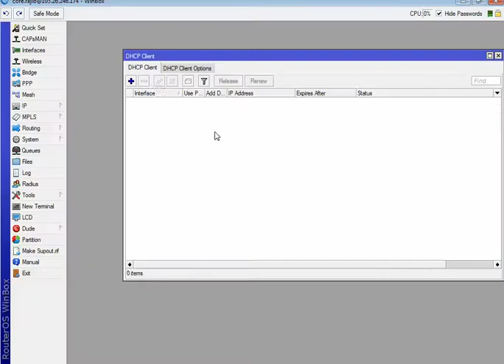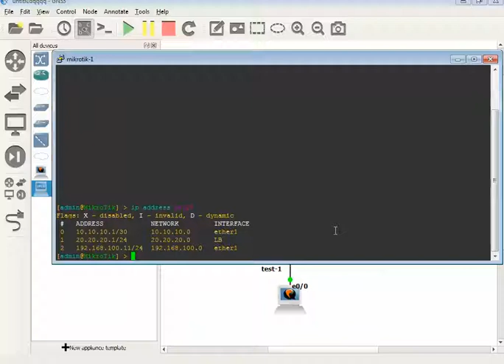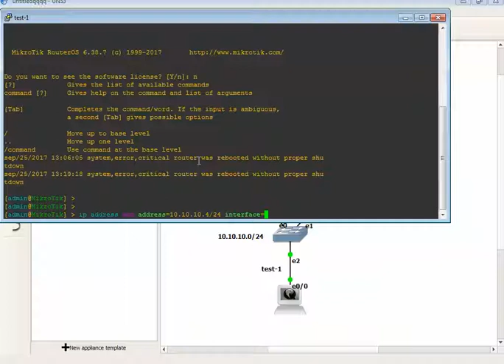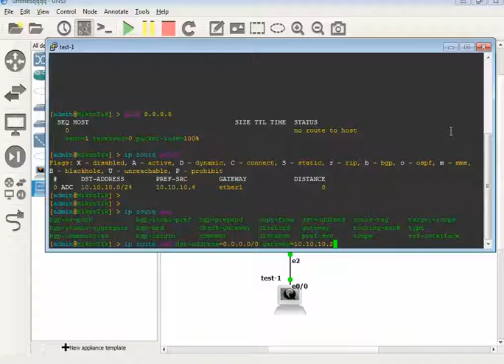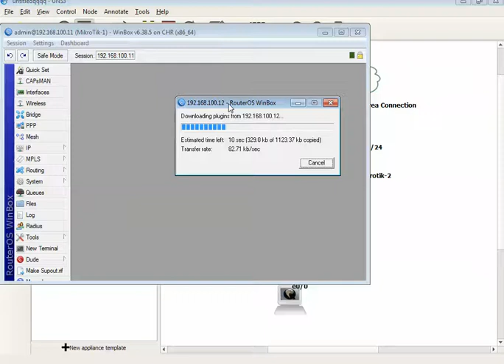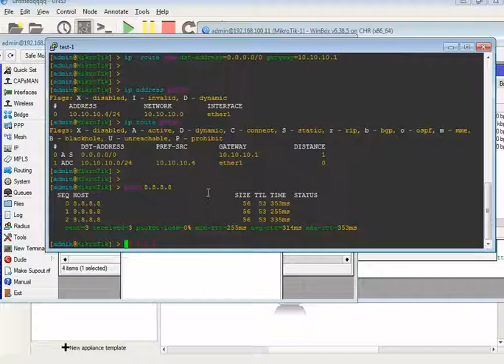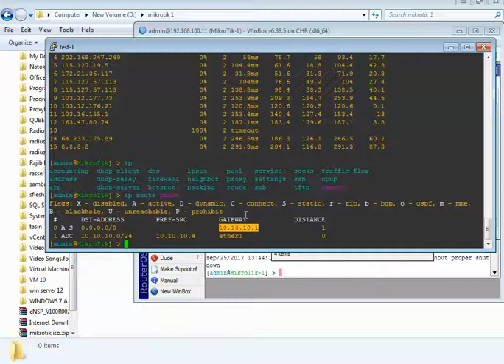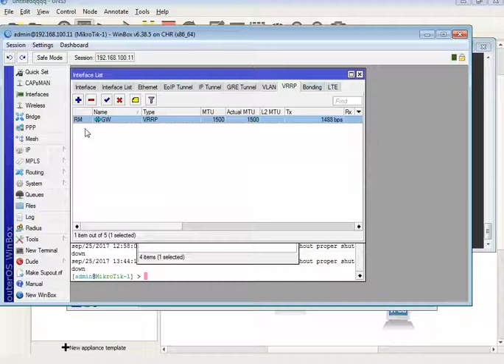Mikrotik Class -10 Bangla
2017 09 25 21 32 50 VRRP